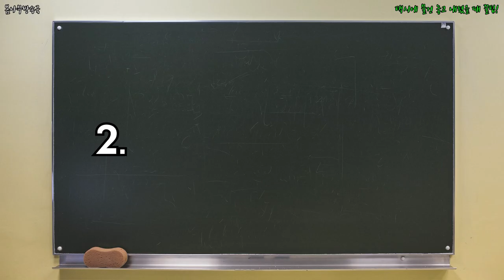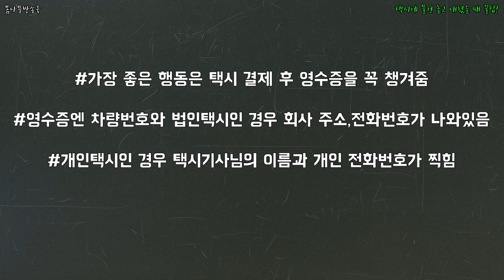택시에 물건 놓고 내렸을 때 꿀팁!